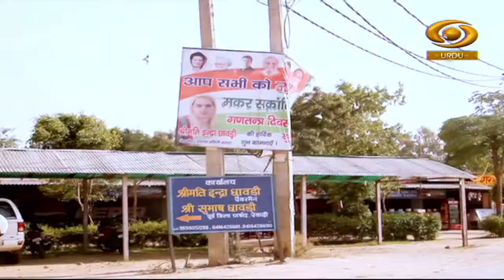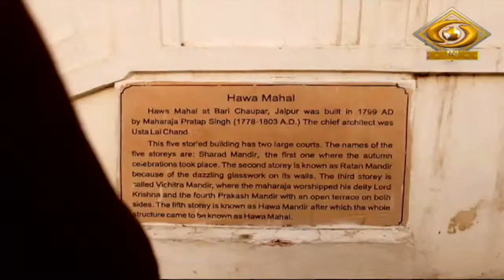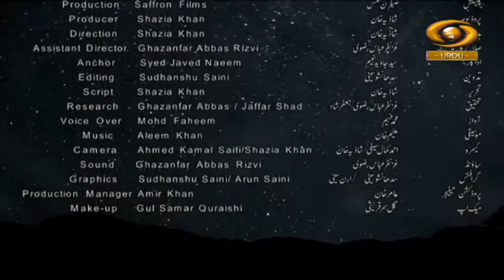Tawaf-E-Jahan | तवाफ़-ए-जहां | DD Urdu | Episode- 02 | Oct 15, 2022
Our travelogue show 'Tawaf-E-Jahan' on DD Urdu
Topic- Jaipur